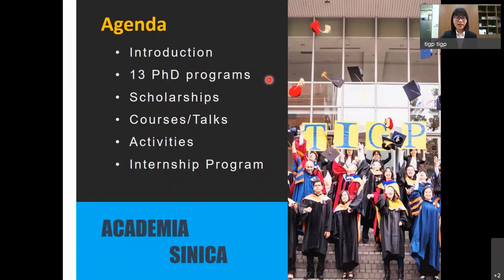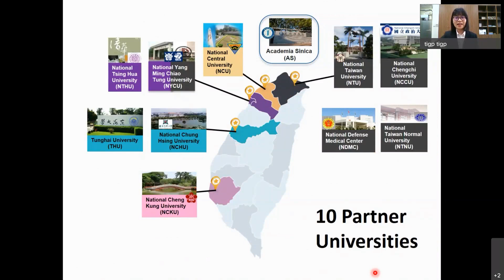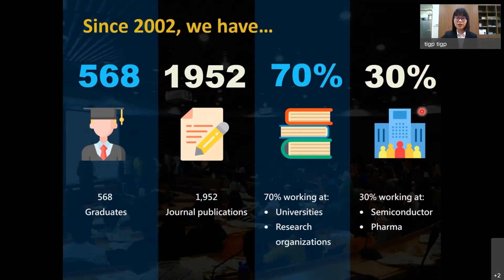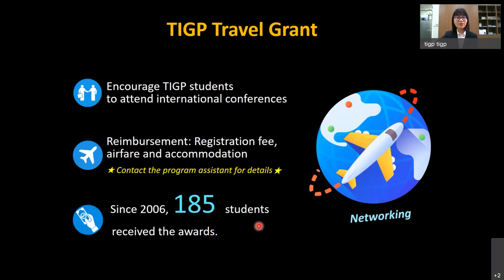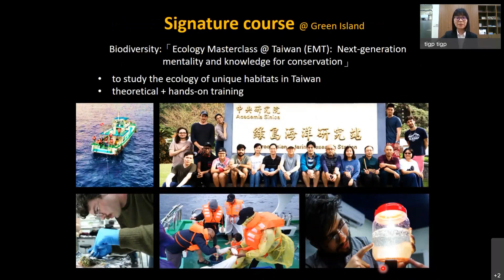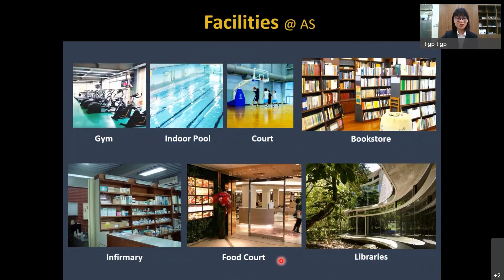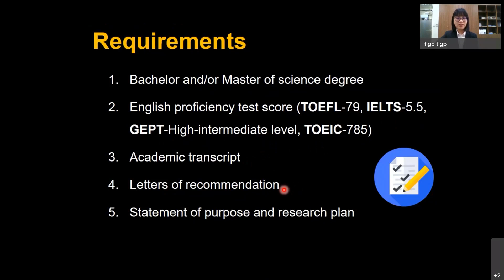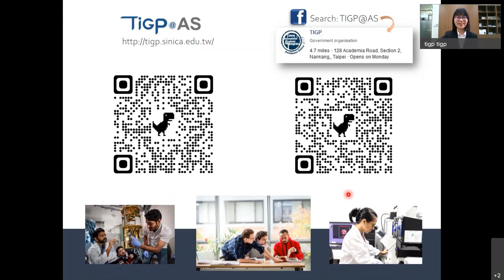Taiwan International Graduate Program (TIGP) Introduction